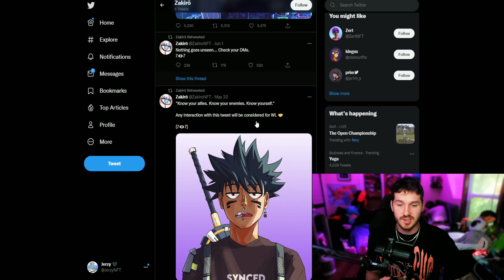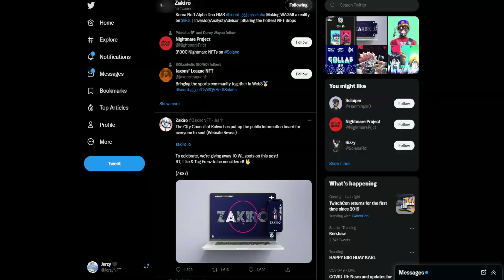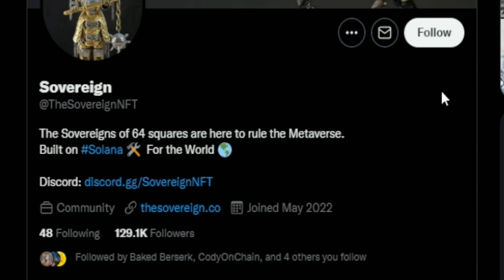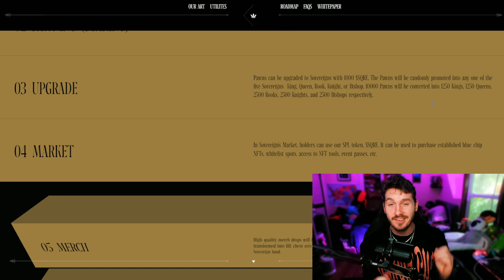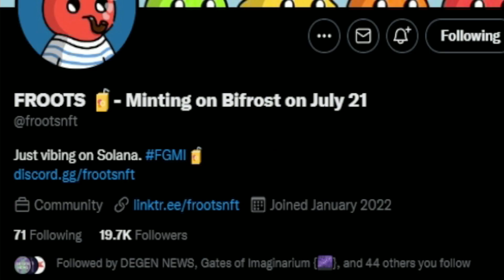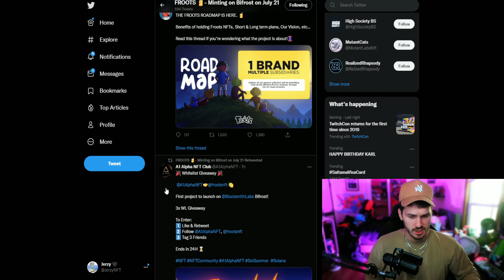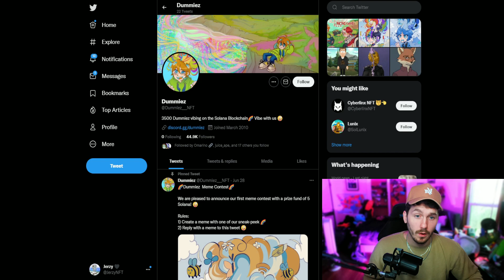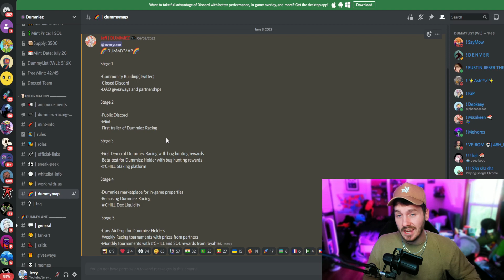TOP 4 UPCOMING SOLANA NFTs TO BUY NOW! (100X UPCOMING NFTs TO MINT THIS WEEK!) *Find NFTs early*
In today's video we dive into 4 upcoming Solana NFT projects to check out this week!

Projects mentioned
0:00 Intro
0:22 Zakiro NFT
1:52 TheSovereignNFT
4:49 Froots NFT
7:04 Dummiez NFT

Thank you CodyOnChain, Grishuh, ItsRagnar, and EasyEatsBodega, for the Solana NFT help.